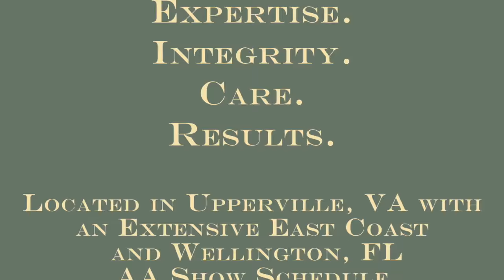Gavin Moylan Stables Trailer